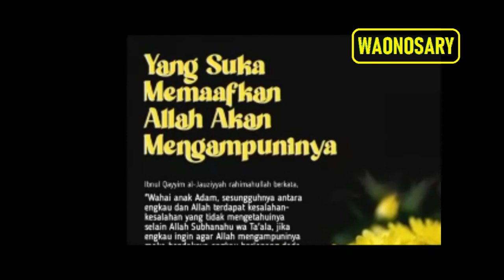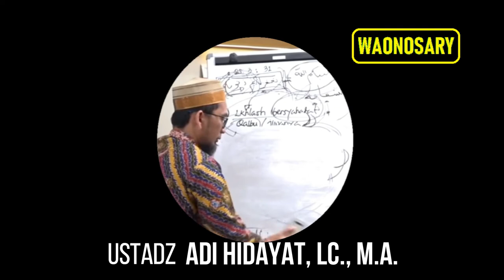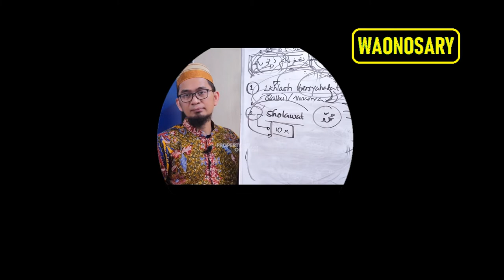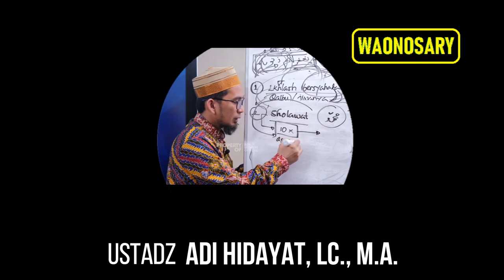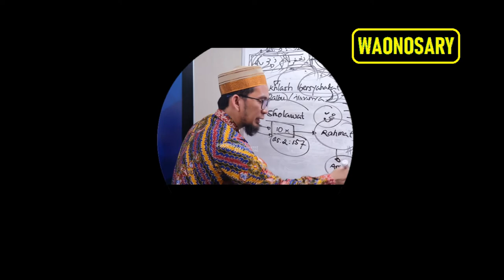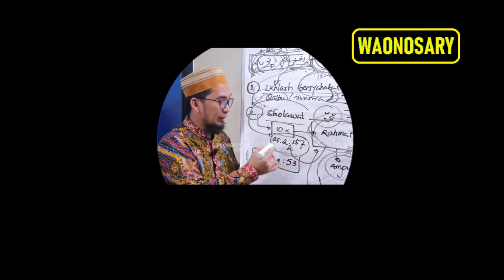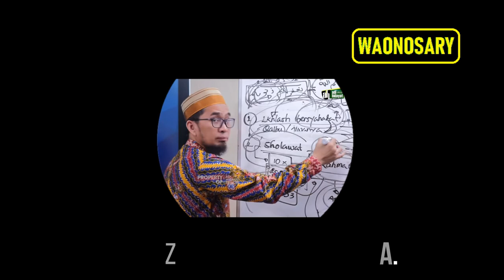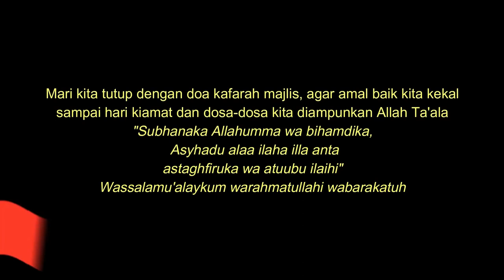Pesan Shalawat Astatid Dakwah